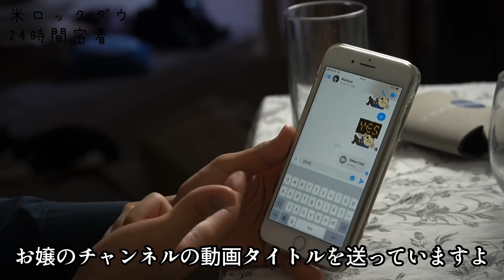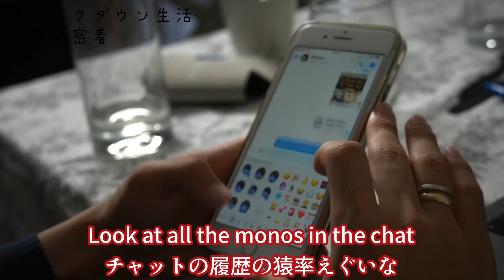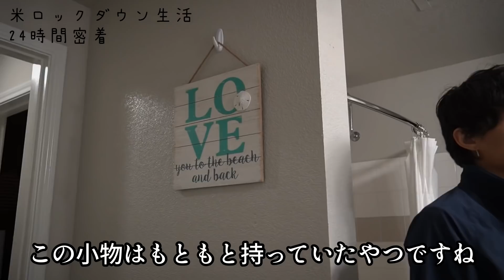【密着24時】同棲中の外国人彼女に、ロックダウン中の日常を撮影してもらった。VLOG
ダンス・バレエ系YouTuber日本代表
 「ヤマカイ」 です！
アメリカでプロバレエダンサーしてます。
ダンスやバレエなどを絡めた、面白い動画であなた様を笑顔にひますので、

バレエ界の盛り上げがぼくの使命☝︎☝︎
あなた様にバレエに興味を持って、知ってもらい、見ていただけるのがこの上ない喜び！

【チャンネル登（以下略】

【各SNSも！】
☆バレエを広めるヤマカイのオンラインサロン はコチラ